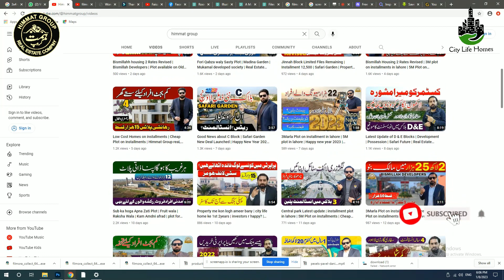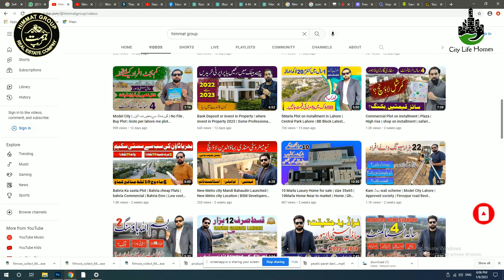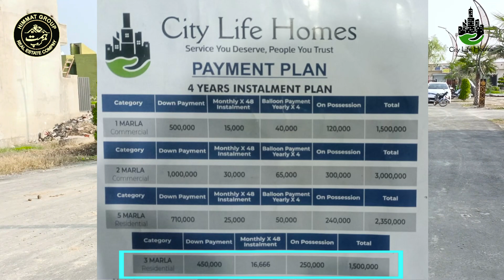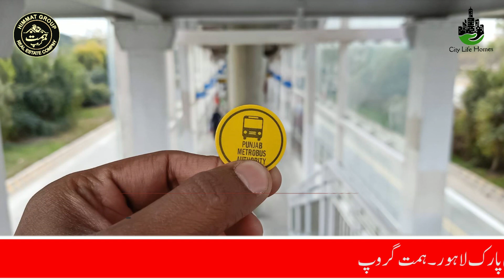پلاٹ سےسستےفلیٹ DHA کے قریب واقع | ماہانہ قسط 20ہزار | 2بیڈرومز فلیٹ | گھروں کا قبضہ فوری لیں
We Are Launching soon New Project Town houses , Swiss Homes Luxury Flats in Lahore

Booking Only 250,000

Get Possession on 50%

Total Cost on 2nd Floor 25LACK
TOTAL cost on 1st Floor 30 Lack
Total Cost on Ground Floor 35 Lack

Total installment 4 Years time

Wapda Bijli Under ground

Located in City life homes lahore C Block

Lush Green Parks
Grand Mosque

24 Hours security system

Boundary wall
Carpeted Roads

100% Developed

Himmat Group Company:
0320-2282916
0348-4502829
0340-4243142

My Office Location:
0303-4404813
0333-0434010